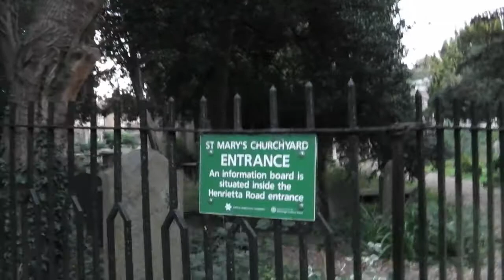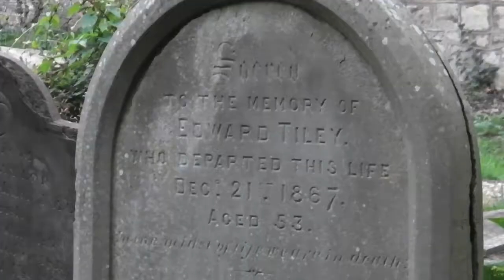Daily Webhead: Looking for My Love at St Mary's Churchyard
My little Halloween video for this year. I love Halloween and I love the stillness of churchyards. This one is filmed at St. Mary's Churchyard in Bath, England.